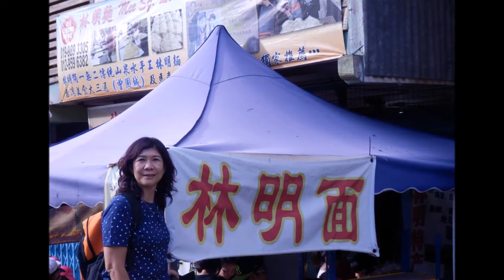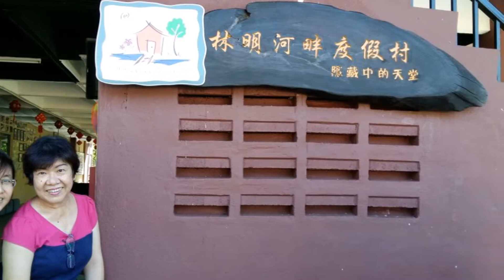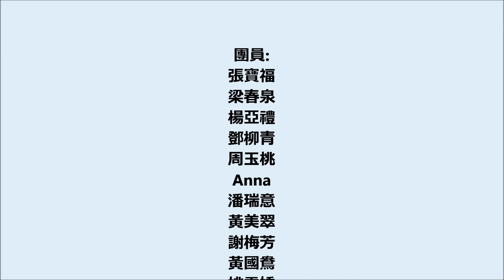Sg. Lembing Pahang, Malaysia 3 Days 2 Nights tour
Sungai Lembing is a tin mining town 42 km northwest of Kuantan in Pahang, Malaysia. Lembing is Malay for spear, and "sungai" means river. Per local legend, the local ruler saw a vision of a spear in the nearby river and thus named his town after this vision. (Wikipedia)